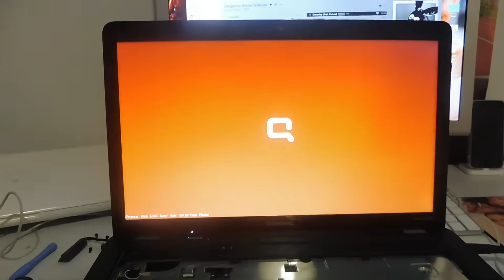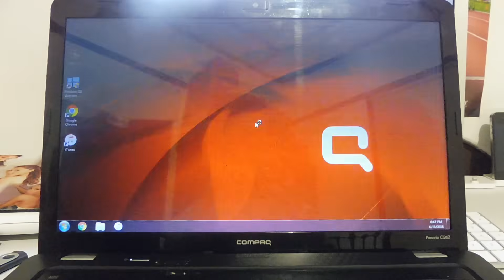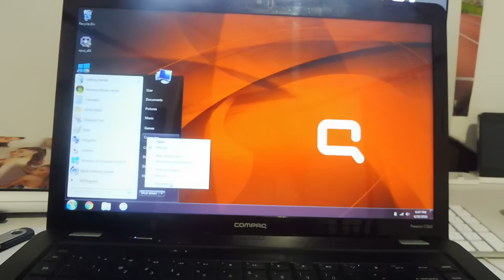HP Compaq CQ62 Blinking caps lock key fix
found a charger for the free compaq laptop and it seems to just blink its caps lock key. SO... i found i fix

Song: Miles Away
Okzide